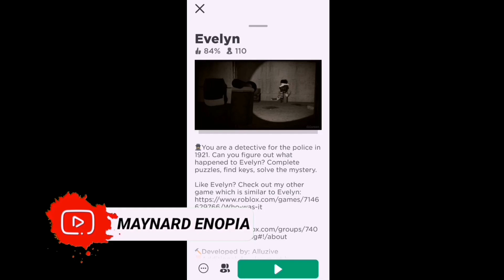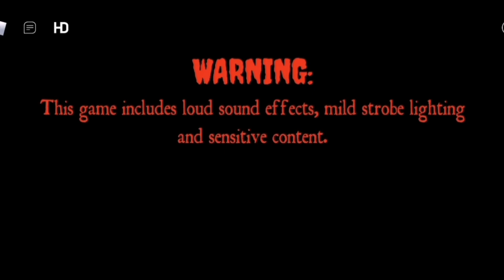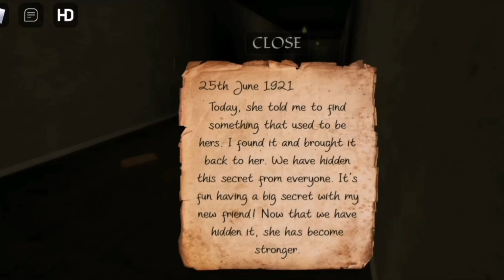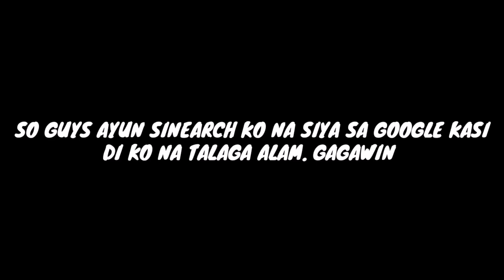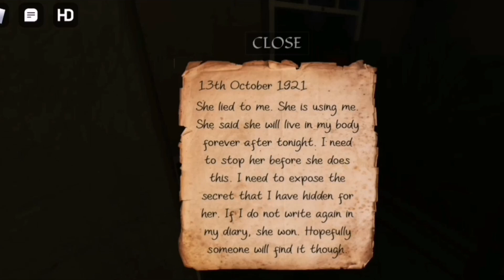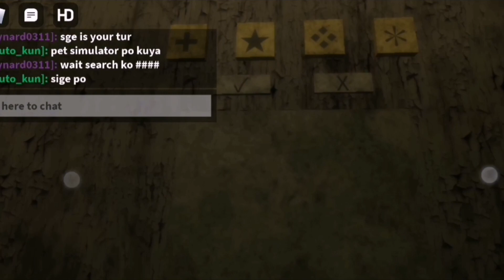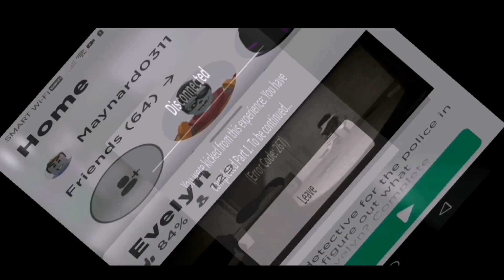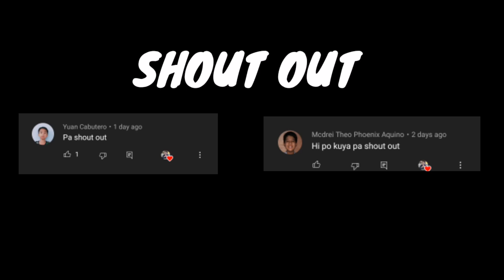MAPAPASIGAW KA NALANG TALAGA | Evelyn Horror Game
Hello guys this is my latest upload called evilyn from roblox this is a horror game, jump scare, survival game, mystery game and at the same time it's a creepy game grabe talagang napam*ra at SIGAW ako sa larong to!